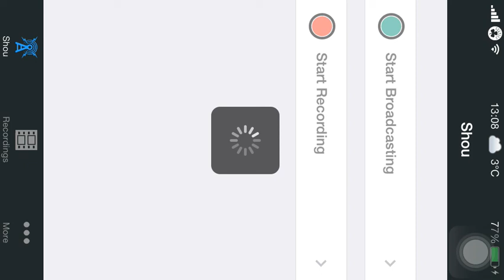Balloons and minions in Champion league Th9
Here is some looning in champ,and one reply from my teammate ,enjoy